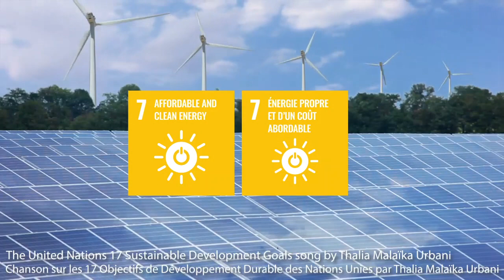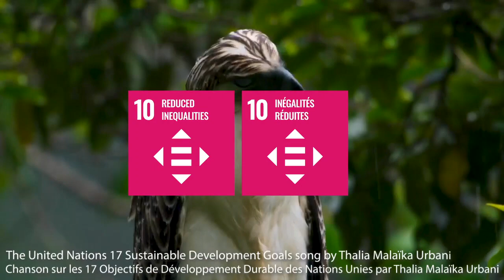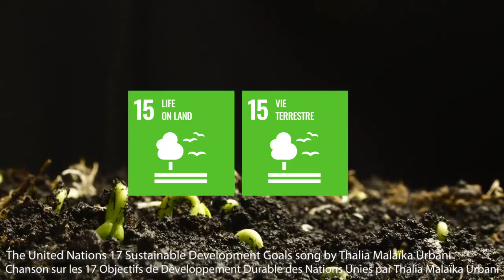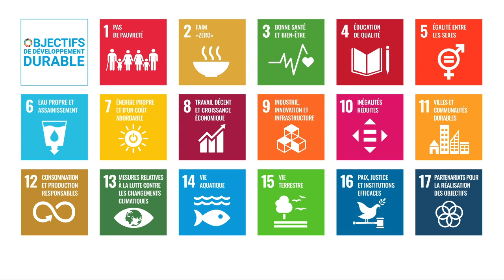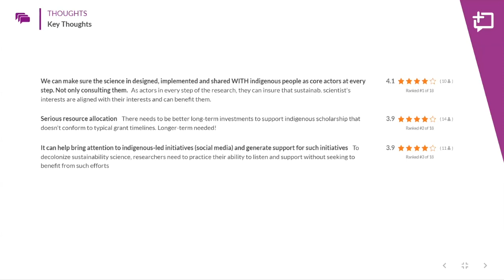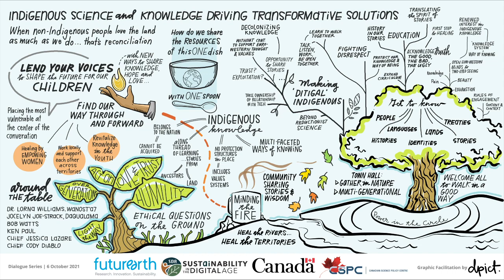Town Hall #3 - Indigenous Science and Knowledge Driving Transformative Solutions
Recording of the third Virtual Town Hall for the series "Canada's Sustainable Future - Creating a Digital Action Plan" that took place October 6, 2021. Hosted by Future Earth, Sustainability in the Digital Age, and the Canadian Science Policy Centre.

Indigenous-led sustainable development and conservation projects grounded in Indigenous Science and Knowledge offer transformative pathways to address the climate crisis and ongoing inequality. Amidst brilliant successes in Canada, there are also challenges for Indigenous Peoples, including issues around Rights and Responsibilities, scientific and academic data sovereignty, access to broadband connectivity, and inclusion of Indigenous voices in policy change. We will explore the potential of digital technologies in this space to disrupt systems, while fostering constructive dialogue to align Indigenous and non-Indigenous science in various fields and environmentalism. What do we need to do to create more inclusive socio-economic development in Canada?

This national, online dialogue series is funded by the Government of Canada’s Sustainable Development Goals Funding Program. (The opinions and interpretations in this publication are those of the author and do not necessarily reflect those of the Government of Canada.)